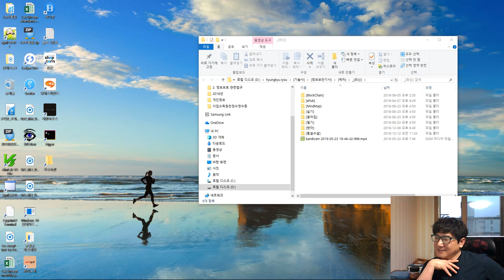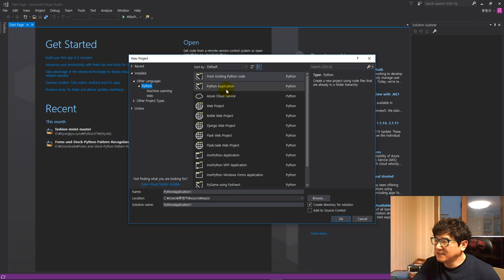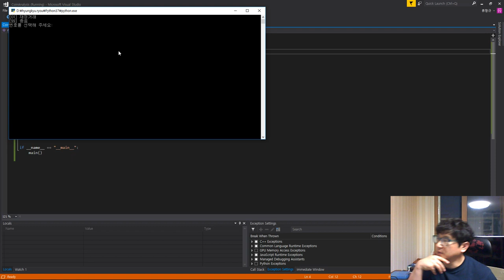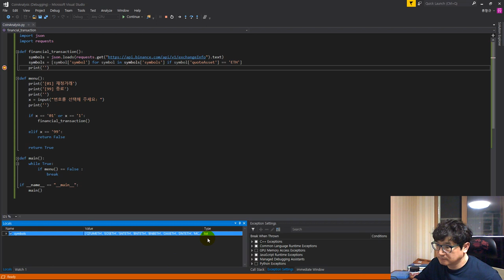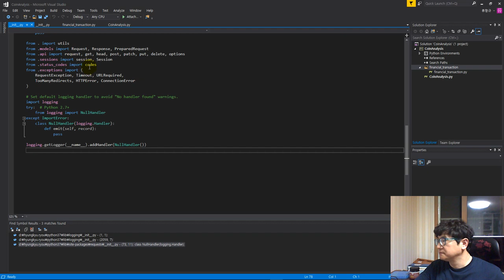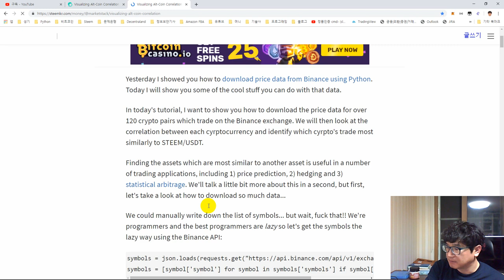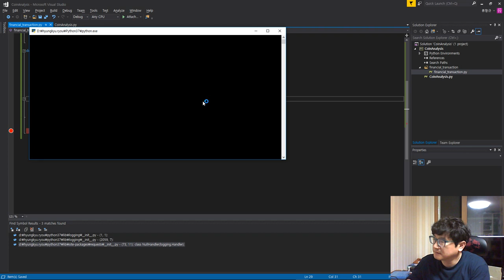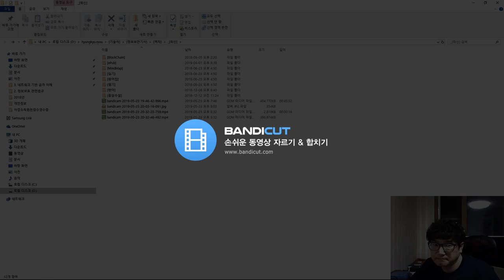재정 거래 분석 프로그래밍 (1권)